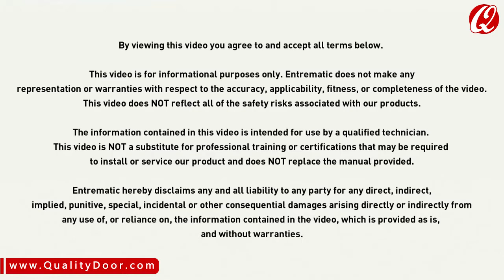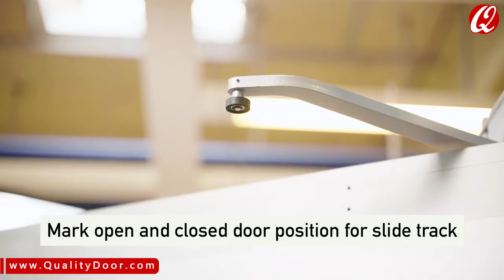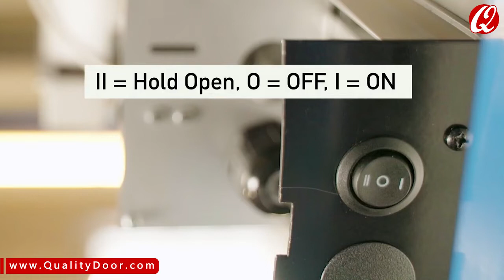How to Install Entrematic Ditec HA9 Pull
The Entrematic Ditec HA9 Pull low-energy operator comes loaded with features while offering the same quiet, dependable operation you've come to expect in the low-profile header size you love. The HA9 is perfect for high-traffic locations including schools & universities, hospitals, retail stores, airports, convention centers, casinos, industrial buildings, and offices.

Quality Heavy-Duty Commercial Construction
- Electro-Mechanical Design – for simple dependable operation
- Door Stop engineered to resist abusive situations
- Cast Alloy Arms
- Quiet Operation

Qualitydoor.com is your leading provider of Entrematic Ditec HA9 Low Energy Operator and other Entrematic Door Hardware items.

Qualitydoor.com has the largest inventory of doors, frames, and hardware as well as fast-track capabilities.